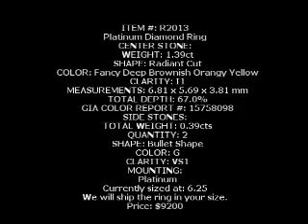1.39 Fancy Deep Brownish Orangy Yellow Radiant Diamond Ring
With GIA report